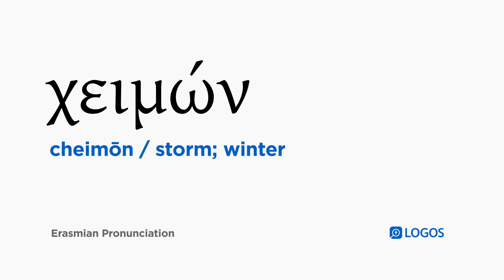How to pronounce Cheimōn in Biblical Greek - (χειμών / storm; winter)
χειμών (cheimōn) means storm; winter in Biblical Greek.

This video shows how to pronounce χειμών in the Erasmian pronunciation system.

Example Bible Verses:

Matthew 16:3
and early in the morning, ‘Today it will be stormy weather, because the sky is red and darkening.’ You know how to evaluate correctly the appearance of the sky, but you are not able to evaluate the signs of the times.

Matthew 24:20
But pray that your flight may not happen in winter or on a Sabbath.

Mark 13:18
But pray that it will not happen in winter.

John 10:22
Then the feast of the Dedication took place in Jerusalem. It was winter,

Acts 27:20
But when neither sun nor stars appeared for many days, and with not a little bad weather confronting us, finally all hope was abandoned that we would be saved.

2 Timothy 4:21
Make haste to come before winter. Eubulus and Pudens and Linus and Claudia and all the brothers greet you.